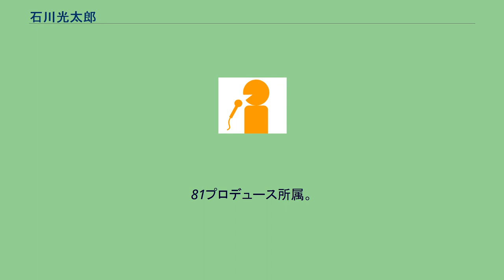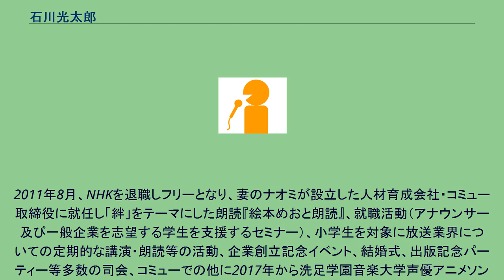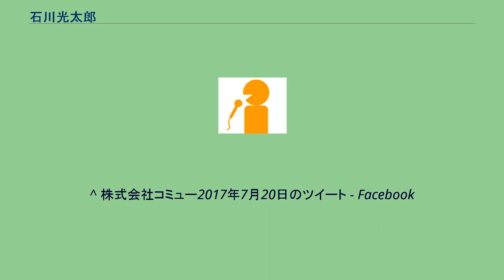石川光太郎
石川 光太郎（いしかわ こうたろう、1968年6月9日 - ）は、日本のアナウンサー、キャスター、リポーター、ディレクター。
東京都出身。
81プロデュース所属。
コミュー取締役。
妻はアナウンサーで世田谷区議会議員の石川ナオミ。
私立明治学院高校を経て日本大学芸術学部卒業後、1993年4月、NHK入局。
高知（1993年 - 1997年）、大分（1997年 - 2000年）、松山（2000年 - 2004年）、東京ラジオセンター（2004年 - 2007年）、東京アナウンス室（2007年 - 2011年）に勤務し、地域情報番組、生活情報番組、阪神淡路大震災、新潟県中越地震、中越沖地震、東日本大震災等の多数の災害報道等を担当。
1998年、大分市つかこうへい劇団韓国公演を取材し、現地からの生中継にと共にラジオ40分ドキュメンタリー番組制作でNHKアナウンス室長賞を受賞。
2011年8月、NHKを退職しフリーとなり、妻のナオミが設立した人材育成会社・コミュー取締役に就任し「絆」をテーマにした朗読『絵本めおと朗読』、就職活動（アナウンサー及び一般企業を志望する学生を支援するセミナー）、小学生を対象に放送業界についての定期的な講演・朗読等の活動、企業創立記念イベント、結婚式、出版記念パーティー等多数の司会、コミューでの他に2017年から洗足学園音楽大学声優アニメソングコースでも講師を務めている。
2014年1月20日、81プロデュースに所属。
2017年7月22日、NHK総合テレビアニメ『THE REFLECTION』で声優デビュー。
^ a b “石川光太郎プロフィール　講演依頼.com｜講演会の講師紹介”. ペルソン. 2014年10月4日閲覧。
^ 株式会社コミュー2017年7月20日のツイート - Facebook